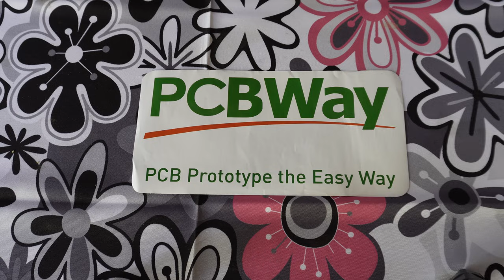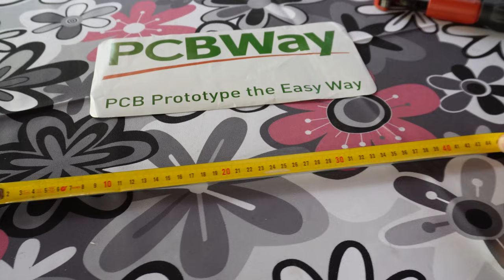Czeska tuba do PMR. Czy działa i dlaczego tak?